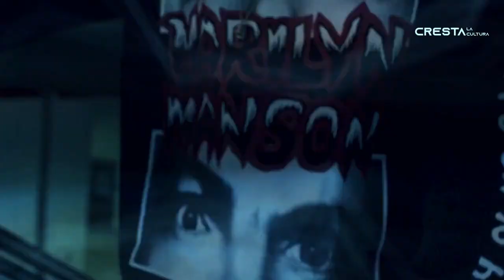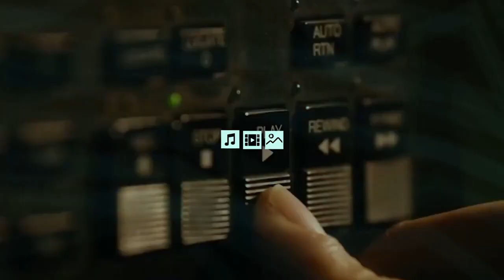Wiki dB- one thousand nine hundred eighty-five ( feat. Poet& Maxi Zee on mikes and Wiki dB prod.)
@WikidB1985 music
visual by THEFORESTNAME (SHOOOONYA- NIGHT LIFE)